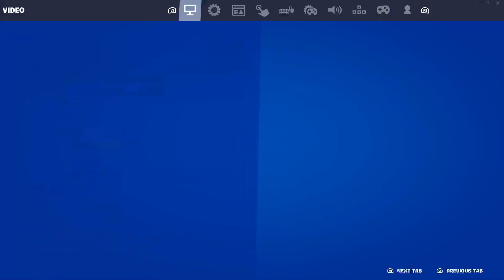Day 360 - Fortnite - Top 5 Twitch Highlights 2022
00:00 - MERRY CHRISTMASSSSSS! | !socials !vid

00:28 - God aim

00:56 - MERRY CHRISTMASSSSSS! | !socials !vid

01:22 - KAYLA???!

01:50 - Slapiin sensitivity